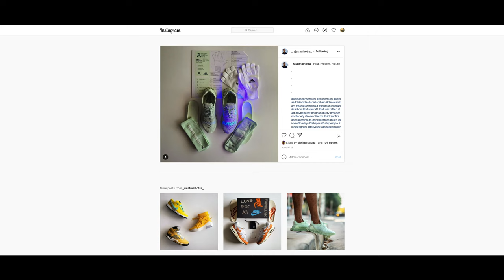Rajat Malhotra discusses sneaker culture in India and gives his thoughts on the trends of today.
Rajat Malhotra joins me to discuss his sneaker history, sneaker culture in India, and gives his thoughts, opinions, & commentary on his favorites, the trends of today, and his philosophy on sneakers.

Together we discuss the latest sneaker drops, including the adidas Yeezy Boost 700 'Wash Orange,' adidas Yeezy Boost 380 'Pyrite' & 'Stone Salt,' Nike SB Dunk High 'Strawberry Cough,' adidas Yeezy Boost 350 v2 'MX Oat,' Nike x Patta Air Max 1 'Noise Aqua,' and others. We also talk about my most recent pick-ups.

So pull up a shoe and Let’s Kick It!

Do you want your shoes and/or shoe collection featured on LET'S KICK IT?

00:00 INTRO
00:36 GUEST INTRO
01:46 SHOES DU JOUR
4:00 SOLE SEARCHING
11:20 SNEAKER REPORT
16:25 LET'S GET SOME SHOES
21:31 JUST FOR KICKS
26:54 WRAP-UP
27:22 RAJAT'S PLUG
27:54 GOODBYE

• About me:

Daniel Montoya Jr. is a proud and rare native of Austin, TX who fully embraces his unstoppable rise to “zaddy” status. He also, occasionally, writes music (since being musically moved by his first viewing of the James Cameron film 'Titanic' and wanting to write the music to the sequel, 'Titanic 2: Jack of Spades: Jack Dawson’s Revenge: This Time It’s Personal').

When not reviewing sneakers on his YouTube channel, or tending to 'Mont Shoemore,' his outlandish and somewhat offensive collection of sneakers, The Shoemmelier enjoys engaging in the indigenous Austinite culture where till his dying day he will constantly correct and promote the difference between Austin and Austin-area. He is constantly mistaken for Lin-Manuel Miranda & Tony Stark, and when Daniel grows up, he wants to be Jeff Goldblum. His sidekicks in life are his better half, known to the Twittersphere simply as “The Girl,” their daughter, known to the world as “The Heir,” and a slightly overweight puggle named Mahler.

He has coined the term “portmonto” as a portmanteau of his name with the word “portmanteau” to refer to his love of making up senselessly long words (partially inspired by his love of mash-ups) and he was a fan of using hashtags on the Facebook way before it was cool.